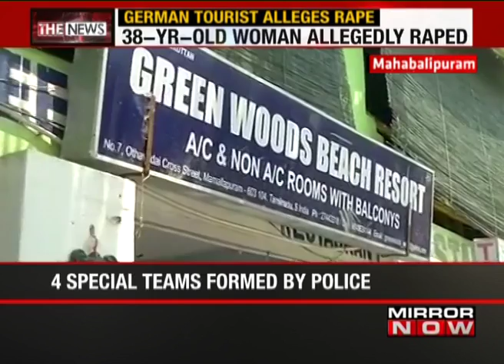German tourist raped in Chennai's Mahabalipuram - The News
A 24-year-old German woman was raped by unidentified men in Mahabalipuram, around 50km from Chennai, on Sunday. The victim was part of a group of Germans touring the country.

The incident happened on Sunday morning as the victim was walking alone by a casuarina grove near the resort in which she was staying.